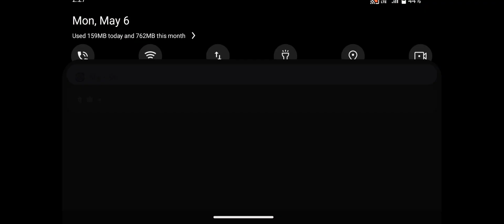Zombie Monsters 8 Mutants - Enax Game - Zombie Evil Kill 7 -803